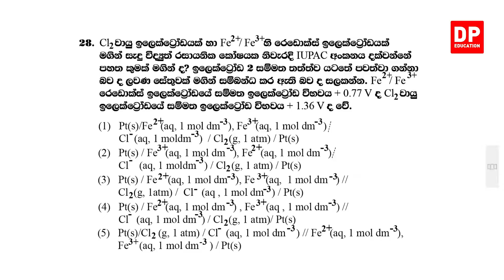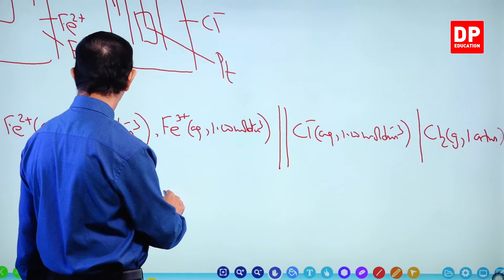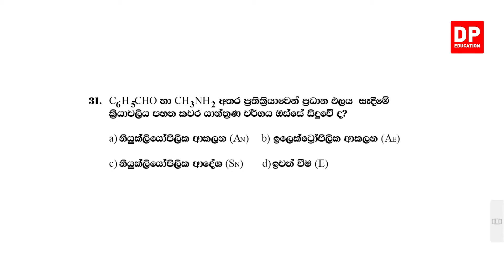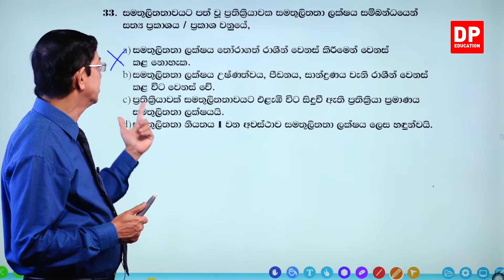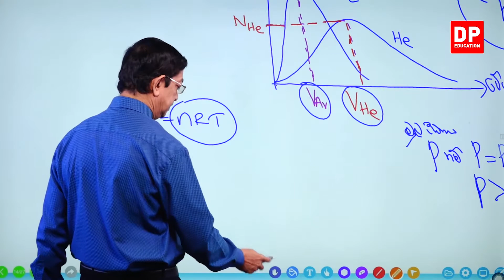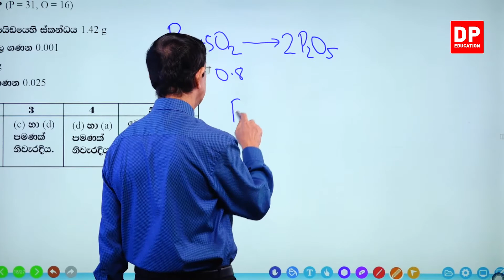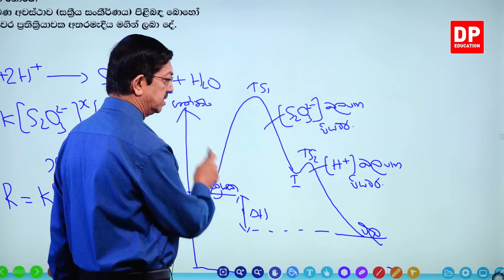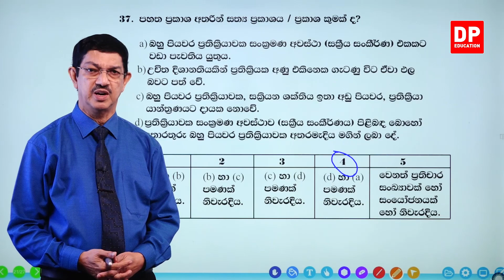01 වන පත්‍රය - විශාඛා විද්‍යාලීය පළමු වාර පරික්ෂණය 2018 - 03 වන කොටස | උසස් පෙළ රසායන විද්‍යාව